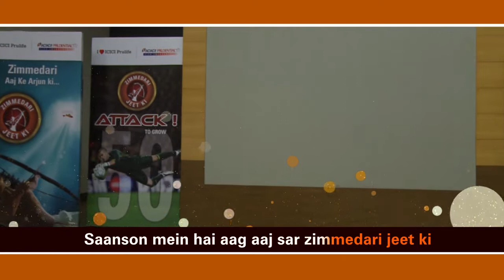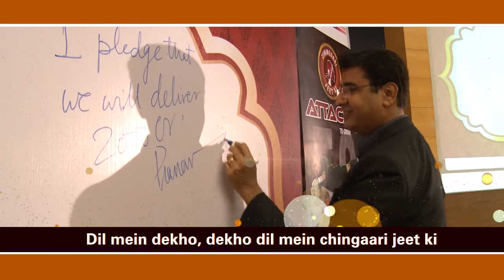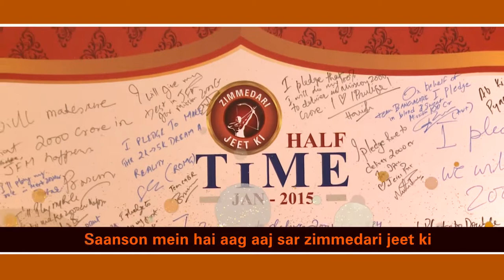Zimmedari Jeet KI - ICICI Prudential Anthem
Pixels & Vectors :
One Stop Solutions for Corporate Films, Infographic Films, Sales Motivational Films, Pan India Shoot.
For internal circulation only.